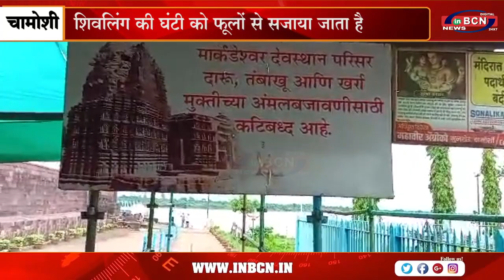शिवलिंग की घंटी को फूलों से सजाया जाता है श्रावण में मार्कंडेश्वर देवस्थानम.....INBCN NEWS